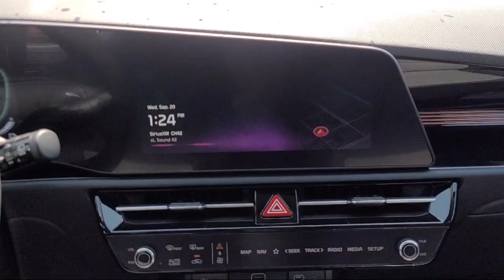2024 Kia NIRO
2024 Kia NIRO Stock Number: 24K055 Vin:KNDCS3LF3R5121176.

Concord Kia New is proudly serving our friends and neighbors. or give us a call at for more information about this or any of our other vehicles.
Concord Kia New
2199 Meridian Park BLVD